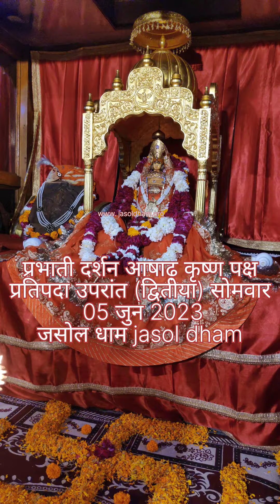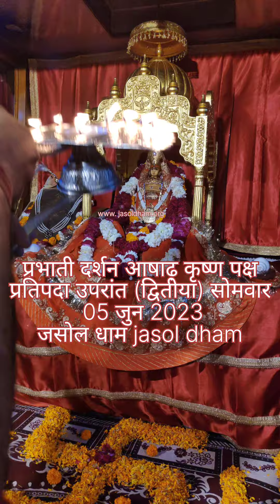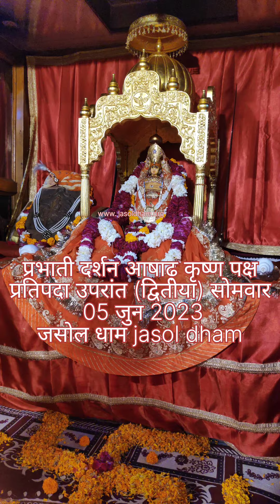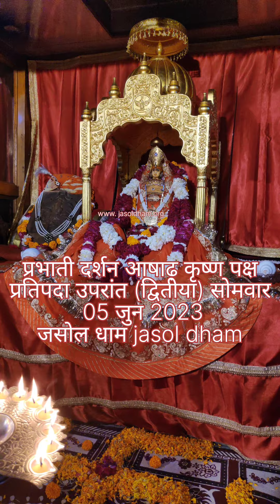।। जय माजीसा ।।आज का दर्शन 5 जुन 2023 ( सोमवार ) आषाढ़ कृष्ण पक्षप्रतिपदा उपरांत (द्वितीया) जसोल धाम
।। जय माजीसा ।।
आज का दर्शन 5 जुन 2023 ( सोमवार )
आषाढ़ कृष्ण पक्ष
प्रतिपदा उपरांत (द्वितीया)
।। जसोल धाम ।।